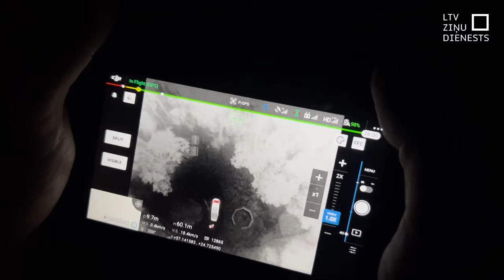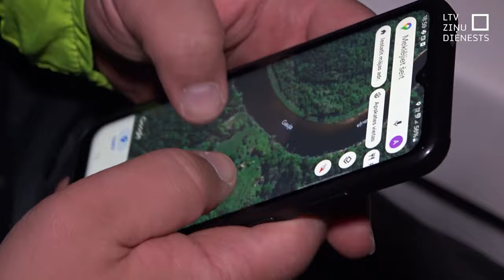Valsts vides dienests: Šogad maluzvejnieki sodīti ar 20 845 eiro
Šobrīd upēs sākusies intensīva lašu un taimiņu migrācija un nārsts. Makšķerēt šajā laikā ir liegts. Sods par katru nelikumīgi noķertu nārstojošu zivi ir 715 eiro, bet, ja maluzvejnieka lomā nonāk piecas vai vairāk zivis, var rosināt kriminālprocesu. Tomēr sodi neattur maluzvejniekus – šogad vien ierosinātas 555 administratīvās lietas, sodu apmēram sasniedzot gandrīz 21 tūkstoti eiro.  Šajā laikā Valsts vides dienesta inspektori pastiprināti uzrauga Latvijas ūdenstilpes.